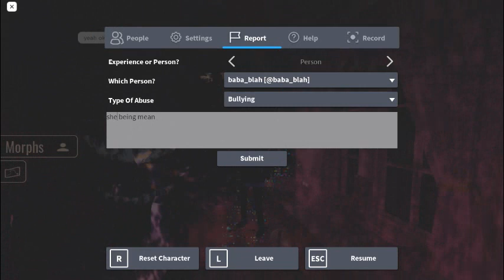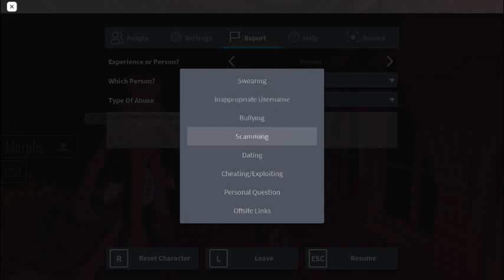Toxic player in an rp game (roblox if u see this ban them the user is baba_blah and bulliedbye)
report them if u want